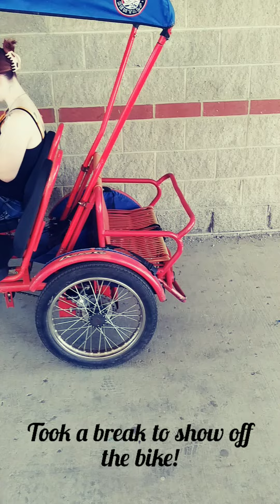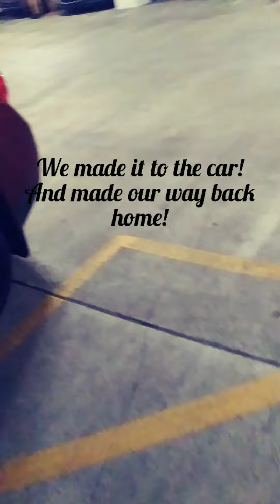with @avamax And Exploring Downtown Indy // Weekend Blog